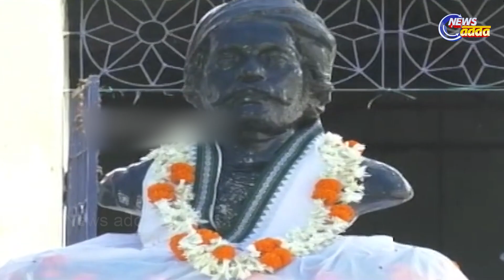ସଜେଇହେବ ସୁରେନ୍ଦ୍ର ସାଏଙ୍କ ଜନ୍ମପୀଠ